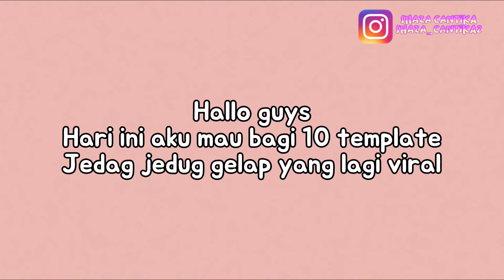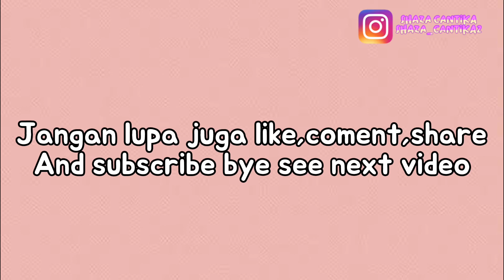Template jedag jedug viral gelap part 1| CAPCUT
Hallo guys 🙋🏻‍♀️!

Welcome back my youtube channel,kembali lagi di channel aku.maaf banget aku ga bikin video lagi,kali ini aku bikin video yey, tenang walaupun ku ga bikin yt tapi,aku selalu aktif upload di apk capcut😊.

📌ig 1 : shaza cantika
📌 ig 2: shaza_cantika2
📌tiktok 1: shazacantika 🌛( jarang aktif)
📌tiktok 2: shaza cantika~ ( aktif )
📌 capcut: shaza cantika [AM]
        Id: shaza_pgnviral

Link templatenya!🔽

Itu dia template yang lagi viral jgn lupa dipake ya guys.

Templateviral
Templatejedagjedug
Templatecapcut
Templatetiktok
Jedagjedugviral
Jedagjedug
Jedagjeduggelap
Jjgelap
Jjtiktok